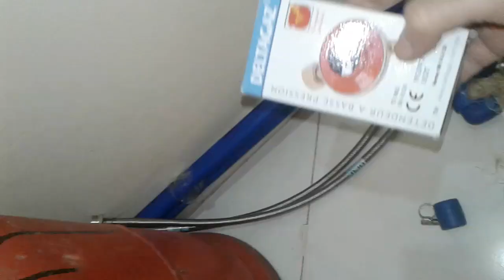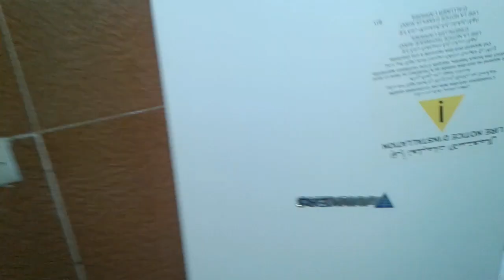كيفية حفر حائط و تركيب جعب الماء ديال سخان الماء (الشوفو) ppr كاسطري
السلام عليكم ورحمة الله وبركاته ما تنساوش الأبوني و الايك باش توصلوا بكل جديد و شكرا .